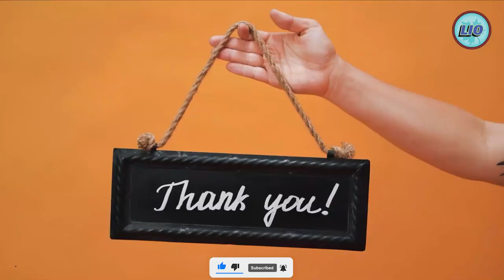The Worlds Deadliest Tornadoes